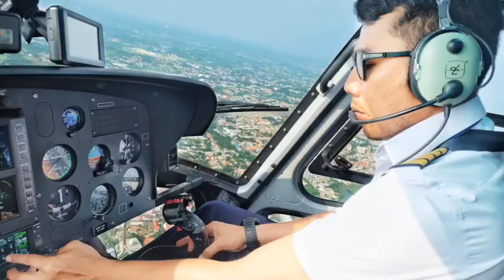HUT Derazona ke 48 tahun (1971-2019)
AS THE SKY IS THE LIMIT HERE WE FLY AT YOUR SERVICE